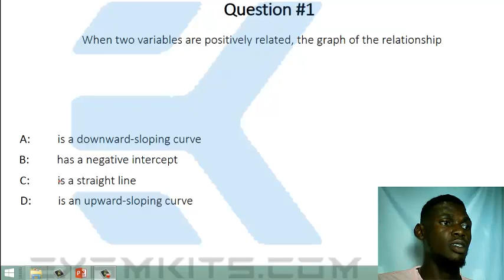Solution to JAMB 2003 Economics Question #1